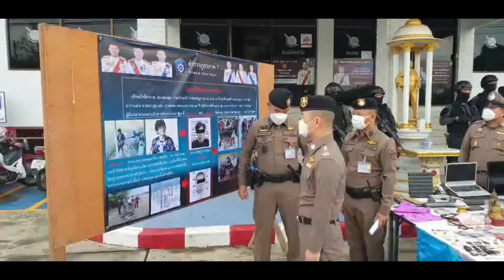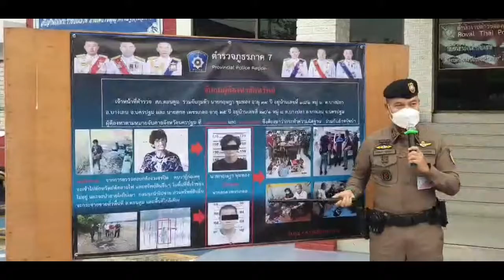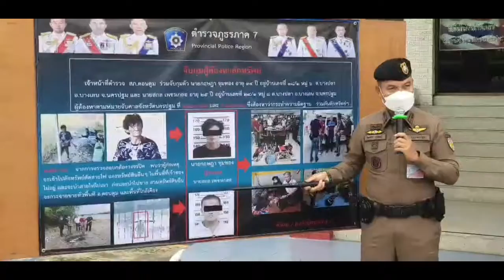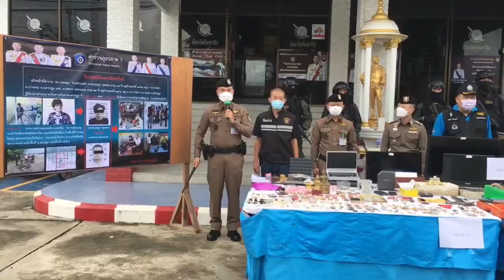นครปฐม เจดีย์ 1แถลงรวบแก๊งค์ลักทรัพย์ในสถานที่ราชการก่อเหตุมาแล้ว 9 ครั้ง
พล.ต.ท.ธนายุตม์ วุฒิจรัสธำรงค์ ผบช.ภ.7 พล.ต.ต.สิทธิชัย โล่กันภัย รอง ผบช.ภ.7 และพล.ต.ต.บุญญฤทธิ์ รอดมา รอง ผบช.ภ.7 ตำรวจภูธรจังหวัดนครปฐม พล.ต.ต.จักรกฤษ เครือสุนทรวานิชผบก..ภ.จว.นครปฐม พ.ต.อ.พงษกร อุปพงษ์ รอง ผบก.ภ.จว.นครปฐม , พ.ต.อ.อรรถการ กองสุผล ผกก.สส.ภ.จว.นครปฐม, พ.ต.อ.ดลชัย ปิ่นปัก ผกก.สภ.ดอนตูม , พ.ต.อ.เชิดศักดิ์ รอดเข็ม ผกก.สส.2 บก.สส.ภ.7 พ.ต.ท.อำพล ภัทรมงคลกุล รอง ผกก.(สส.) สภ.ดอนตูม สั่งการให้ เจ้าหน้าที่ตำรวจ สืบสวนสภ.ดอนตูม ร่วมกับ เจ้าหน้าที่ตำรวจสืบสวนสอบสวนตำรวจภูธรภาค 7
พล.ต.ต.จักรกฤษ เครือสุนทรวานิช  ผบก..ภ.จว.นครปฐม กล่าวว่าได้ร่วมกันจับกุมตัวผู้ต้องหานายกฤษฎา อายุ 34 ปี ผู้ต้องหาตามหมายจับศาลจังหวัดนครปฐม ซึ่งกระทำผิดฐาน ร่วมกันลักทรัพย์ในสถานที่ราชการในเวลากลางคืน โดยใช้ยานพาหนะเพื่อสะดวกแก่การกระทำความผิด หรือการพาทรัพย์นั้นไป หรือเพื่อให้พ้นการจับกุมนายสกล เพชรเกลอ อายุ 25 ปี อยู่บ้านเลขที่ 24/1 หมู่ 8 ต.บางปลา อ.บางเลน จ.นครปฐมผู้ต้องหาตามหมายจับศาลจังหวัดนครปฐม ที่ จ.260/2565ลงวันที่ 24 พ.ย. 2565 ซึ่งกระทำผิดฐาน ร่วมกันลักทรัพย์ในสถานที่ราชการในเวลากลางคืน โดยใช้ยานพาหนะเพื่อสะดวกแก่การกระทำความผิด หรือการพาทรัพย์นั้นไป หรือเพื่อให้พ้นการจับกุม พร้อมด้วยของกลางพระเครื่อง ตะกรุด ทีวีนาฬิกา โทรศัพท์มือถือจำนวน 2 เครื่องโน๊ตบุ๊ค แทปเลต เครื่องรับส่งสัญญาณไวไฟ
จากการตรวจสอบประวัติผู้ก่อเหตุรายนี้เป็นบุคคลพ้นโทษ พบ ภาพชายลักษณะคล้ายบุคคลตามภาพกล้องวงจรปิดและมีพฤติกรรมชอบลักทรัพย์และตัดสายไฟตามบ้านและพื้นที่ที่เจ้าของไม่อยู่ เจ้าหน้าที่ตำรวจชุดจับกุม จึงได้เฝ้าติดตามพฤติกรร มของผู้ต้องสงสัย พบว่า ได้นำสายไฟ และสิ่งของที่ลักทรัพย์มาจากผู้เสียหายมาขายในพื้นที่ อ.ดอนตูมเมื่อเปรียบเทียบกับข้อมูลทะเบียนราษฎร์ มีลักษณะตำหนิรูปพรรณตรงกันกับภาพกล้องวงจรปิดตามที่เกิดเหตุ จึงน่าเชื่อว่าเป็นผู้ก่อเหตุกระทำผิด และได้ดำเนินการขอหมายจับ และได้ร่วมกันจับกุมตัวผู้ต้องหามาดำเนินคดีและตรวจยึดของกลางตามบัญชีทรัพย์สินของของกลาง
ภาพ-ข่าว THAIREFERENCE จ.นครปฐม